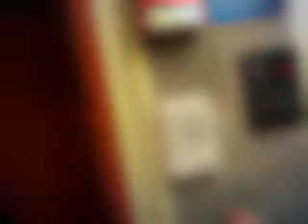Over-redacted preview of AXON Flex Video 2015-01-15 1932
This video was automatically over-redacted (no sound and blurred frames) to ensure that information exempt from Washington's Public Records Act is not released.  This over-redacted preview is useful for people who file lots of public records requests for videos.  Letting requesters preview videos reduces the time it takes for the department to manually review and redact requested videos.  If you believe something significant happened feel free to file a public records request for the clear video by emailing with the Youtube title of the video you request. To reduce staff time for manually reviewing/redacting the video please state in the email the start and stop timestamps in the video you're interested in. The Seattle Police Department is in the early stages of developing more advanced tools to automatically redact just people's heads, names, phone numbers, etc. For more information about the Seattle Police Department's pilot program for body worn video check out the blotter